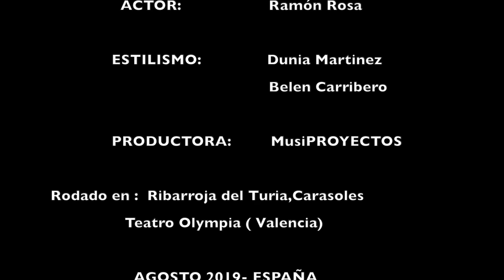Noelia Zanón - Ven (video oficial)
Título: Ven
Intérprete: Noelia Zanón
Autor y Compositor: Armando Gómez Mera